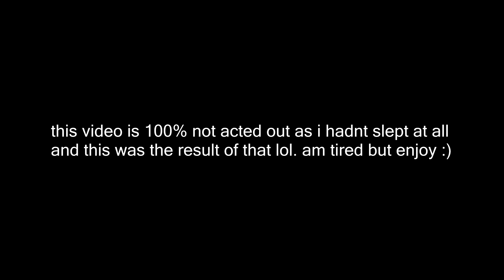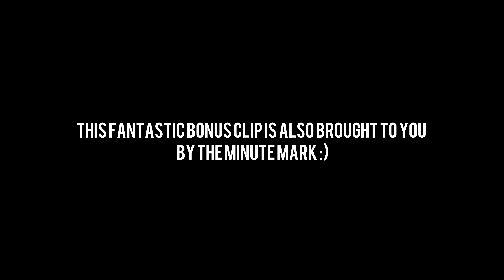NO SLEEP did THIS TO ME?!... (FORTNITE FUNNY MOMENTS!!)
XBL: KLGonXBOX

My Team:
My Team:

Video recorded, edited and uploaded by Juicyy🤘